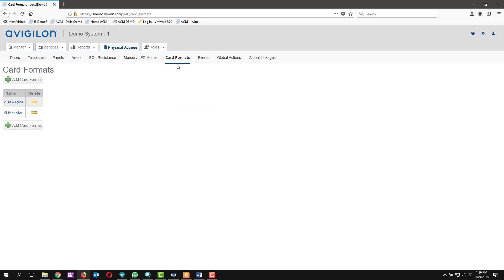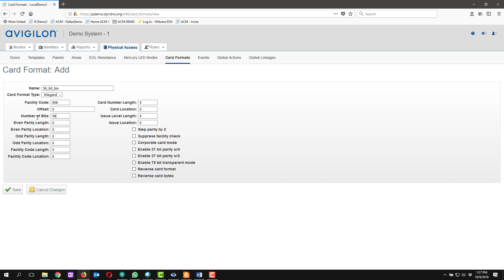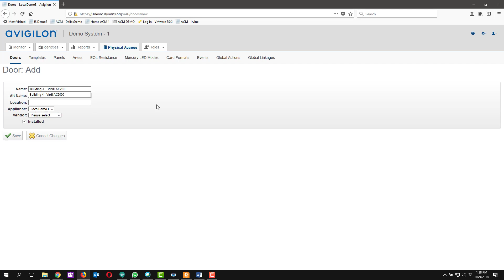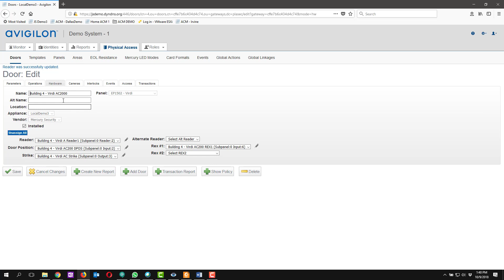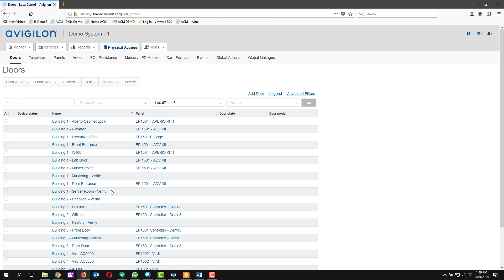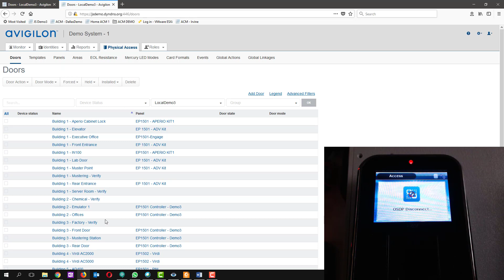Virdi Door Addition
Please direct all questions to our community forum